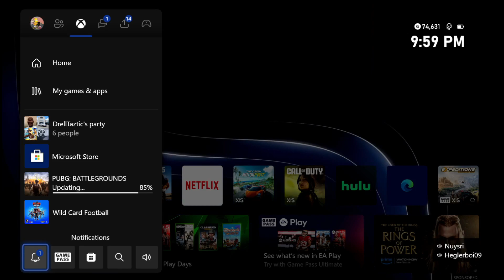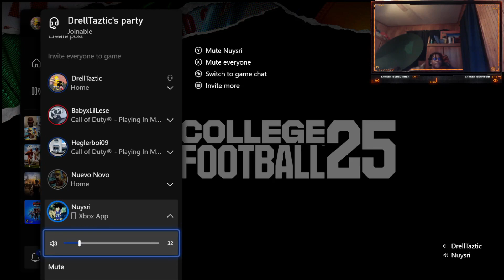Exclusive: Arkansas State vs Appalachian State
Sorry for the very late upload